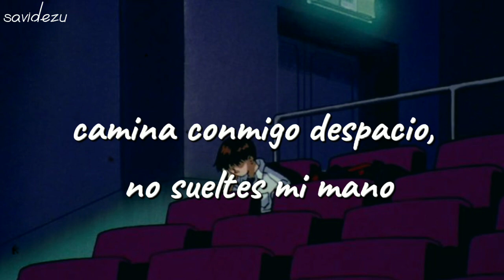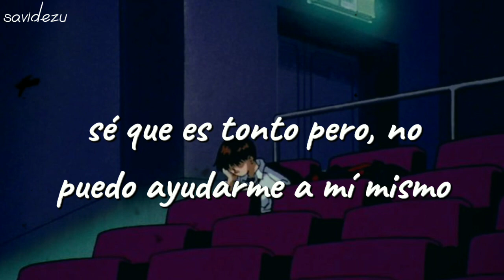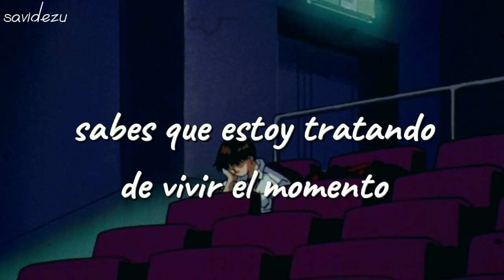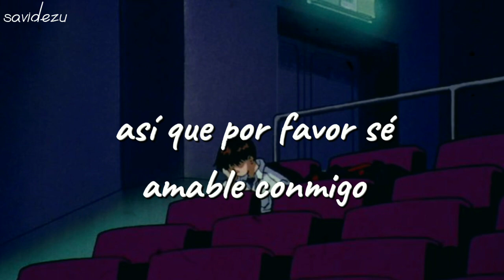yaeow - be gentle with me (sub español)